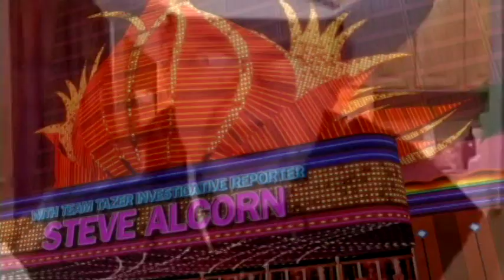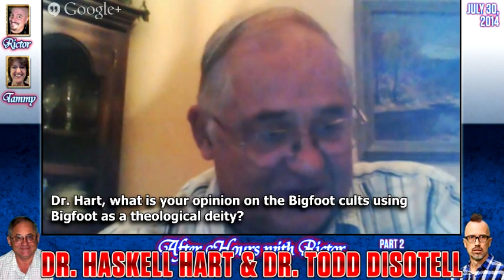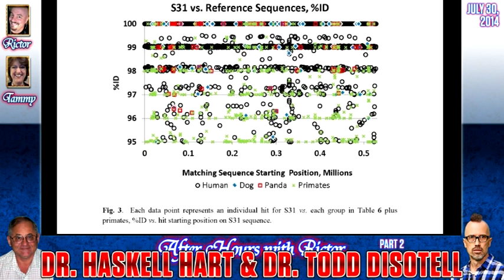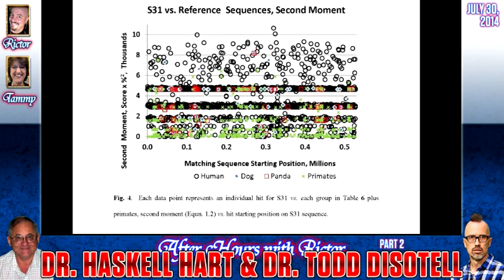After Hours with Rictor (The #1 Bigfoot Webcast): Dr. Haskell Hart & Dr. Todd Disotell (Part 2 of 2)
The Sasquatch Genome Project has had many Bigfoot fans and researchers hopes up for many years... only to crash in slow motion like an out of control train.  On After Hours with Rictor we talk about what went wrong with Dr. Melba Ketchum's work. Was it in the DNA processing? Misguided advocacy? Scientific misconduct? Who are the co-authors of her paper? Where is the paper and money trail? One of the doctors that worked with her in examining the results is retired chemist Dr. Haskell Hart and he joins our show in a special 2-part interview with New York University's Dr. Todd Disotell. Host Rictor Riolo (from Spike TV's Ten Million Dollar Bigfoot Bounty) is joined by his co-host Sweet Sassy Glassy, Tammy Murray.

You can hangout with us on our very own Facebook

(Ro Sahebi's acclaimed documentary about Justin Smeja: The Bigfoot Killer)